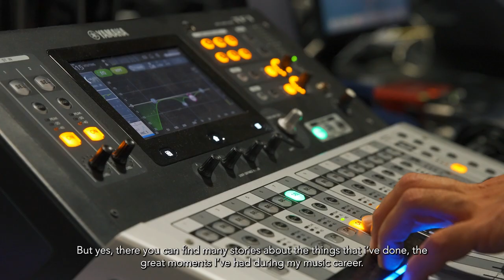Jorge Pardo - Visiting Artist at Berklee Valencia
Jorge Pardo, considered one of the greatest Spanish flutists and saxophonists of the time, visited Berklee Valencia to share his invaluable knowledge and experience with the students of the contemporary performance (production concentration) program. Through a series of master classes, students were able to learn from Pardo’s unique musical vision and techniques.

An accomplished self-taught musician, he has had the opportunity to play with other great musicians such as Paco de Lucía, Camarón de la Isla, and Chick Corea, building an impressive career that has allowed him to take his art around the world for many years. In 2013 he was recognized by the French Jazz Academy with the Best European Jazz Musician Award.

Every year Berklee Valencia invites a selection of international industry-leading professionals and sought-after artists and musicians to provide students with an intimate and inside perspective of the music industry.

By giving students access to a first-class and diverse roster of professionals, Berklee Valencia creates an environment that develops well-rounded professionals, helping them to take the next step in their careers.

For more information on the Master of Music in contemporary performance (production concentration),

For more information about Berklee's campus in Valencia and its programs,